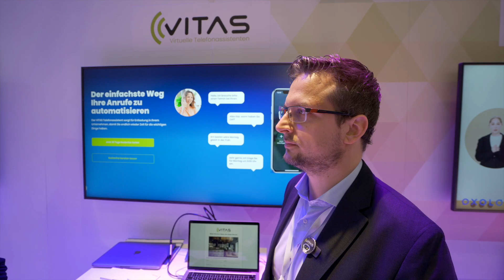Der Vitas AI-Telefon-Assistent nimmt Restaurant-Bestellungen und -Reservierungen automatisch an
Warteschleifen, besetzte Telefone und frustrierte Kunden, das ist mit dem Telefonassistenten von VITAS nun Vergangenheit. Durch die smarte Lösungen kann der Kunde mit dem Telefonassistenten ein natürliches Gespräch führen, ohne nerviges Tastendrücken und mit viel Entlastung für den Gastronomen.